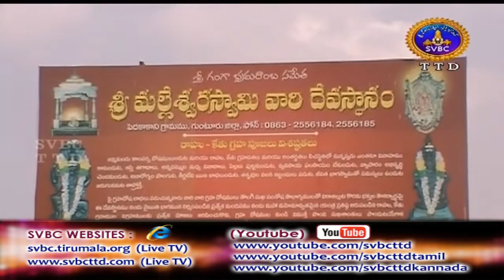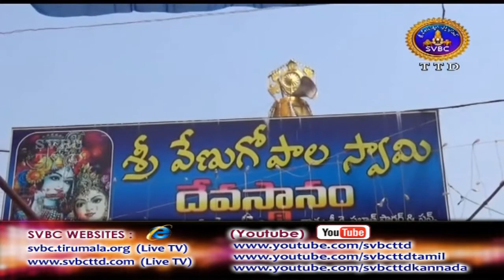Adhyatmika Viseshalu | 10PM | 12-03-18 | SVBC TTD